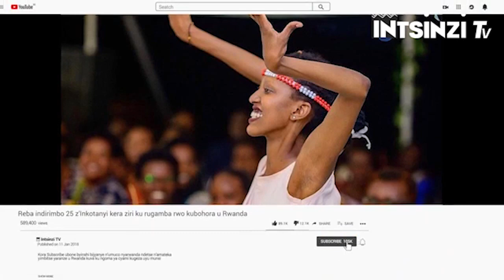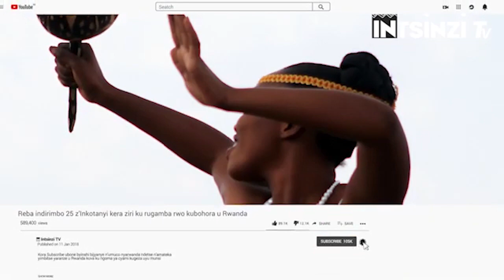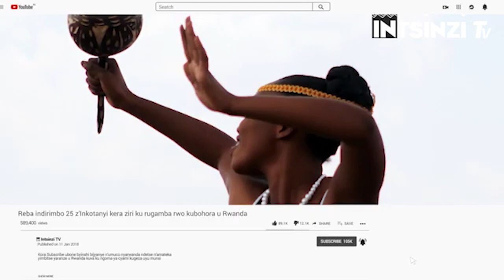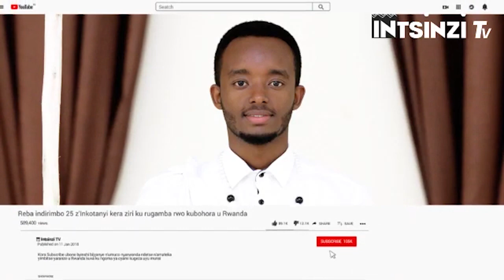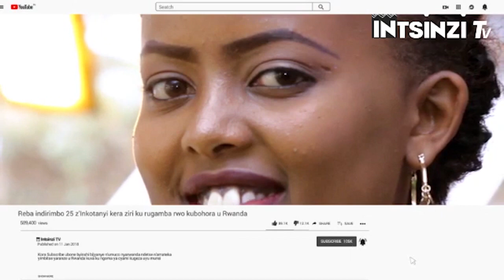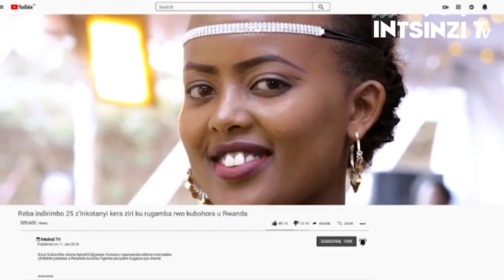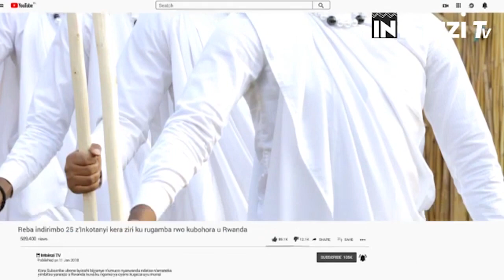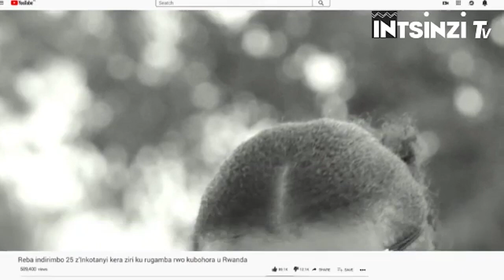IGITARAMO 3: Yaje nk'iya Gatera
1.Nukanda SUBSRCIBE uzajya uba uwa 1 mu kubona Video nshya zacu
2.Nukanda LIKES uraba uduteye inkunga
3.Nukunda Video ukumva hari abandi wayisangiza muri groupe runaka yifate uyibahe.
5.Niba hari igitekerezo ushaka kuduha twandikire muri Comments.

MURAKOZE.